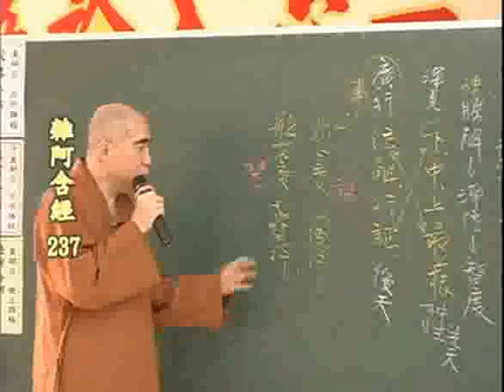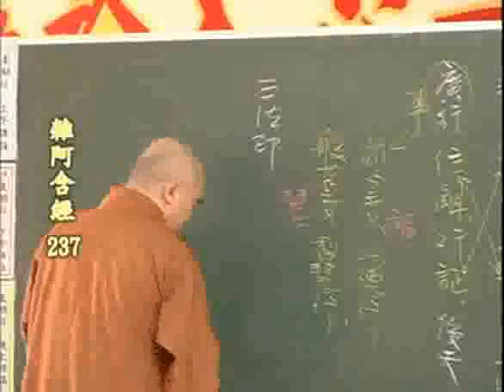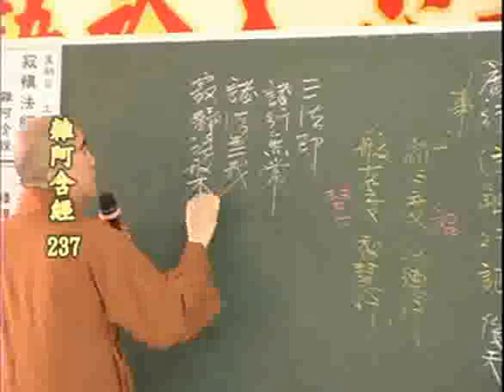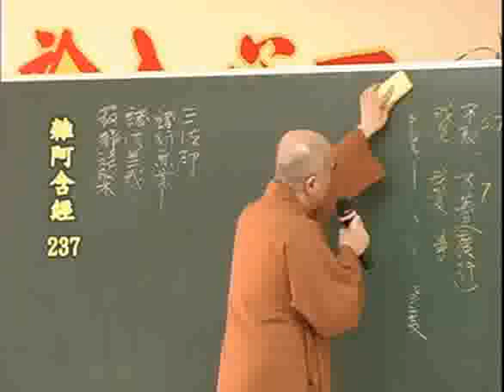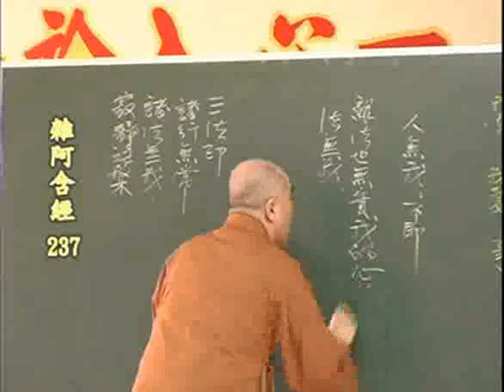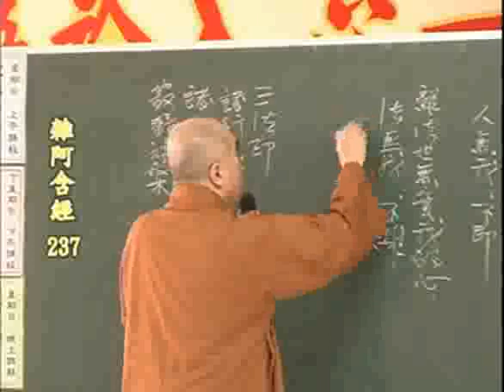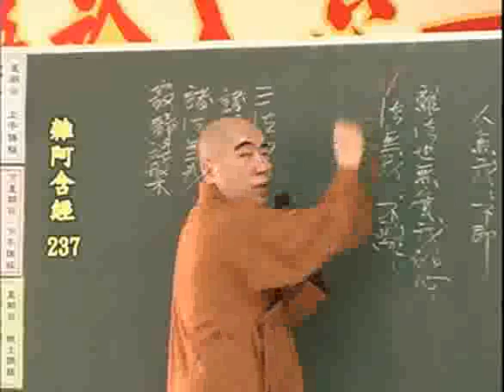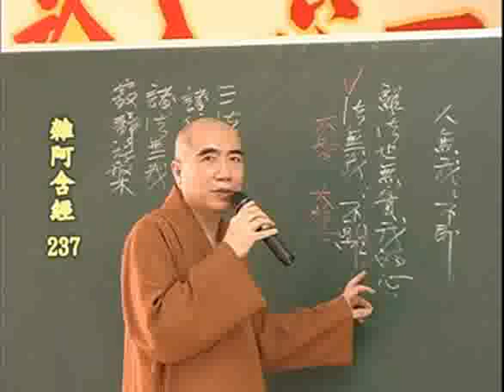雜阿含經(237-1集)寂慎法師主講(地點:桃園佛教蓮社) 3/4